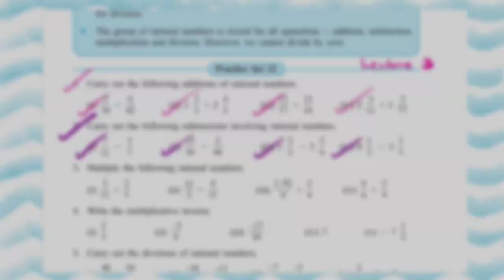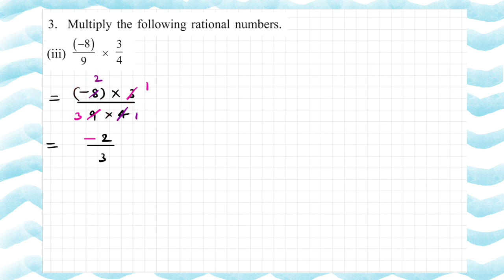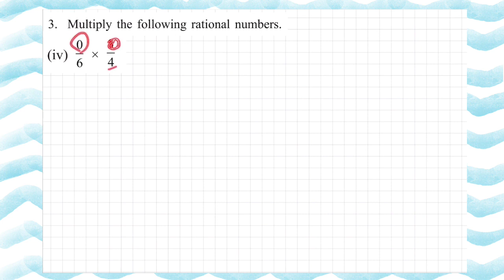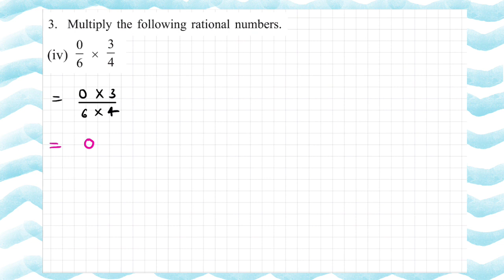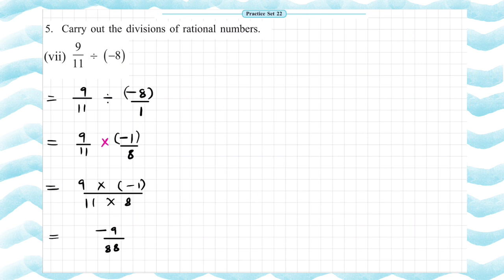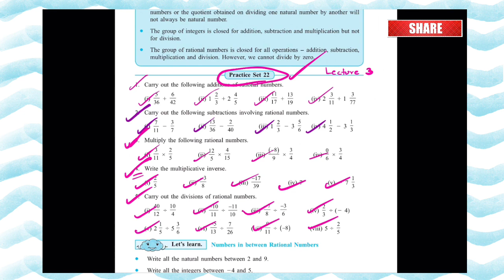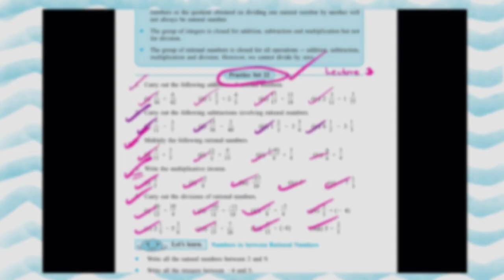Maths Std 7 | Chapter-5 | Operations With Rational Numbers | Practice Set 22 (Part-3)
7th Maths Playlist all Practice Sets -

-This video has no negative impact on the original works (It would actually be positive for them) -This video is also for teaching purposes. -It is not transformative in nature. + only used bits and pieces of videos to get the point across where necessary.